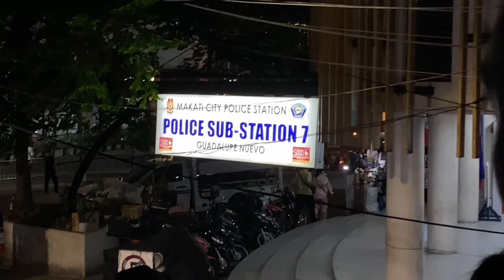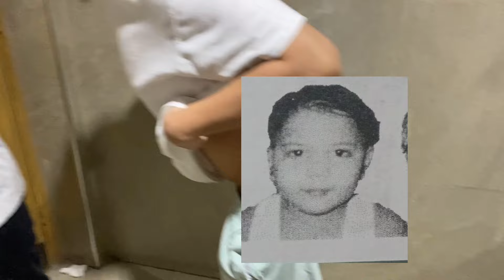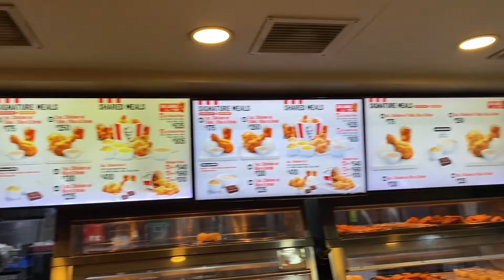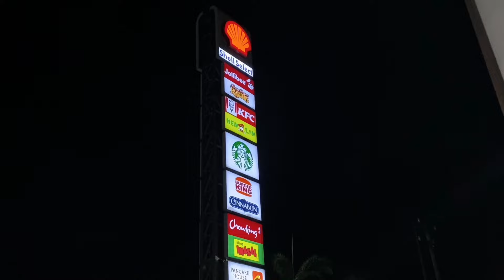RUDEBOYS VLOG - THE COZY COVE pt. 1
The New Era of RUDEBOYS went to Baguio! The Cozy Cove VLOG!

Special Thanks to:
Dave Anonuevo
Jan Aries Agadier Fuertez
Shadiel Chan
The Cozy Cove
David Tomines